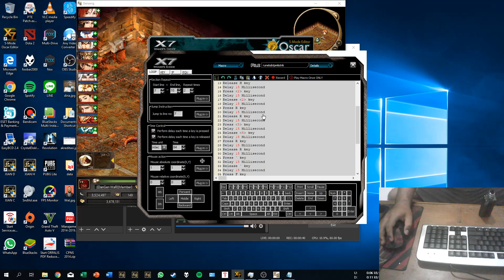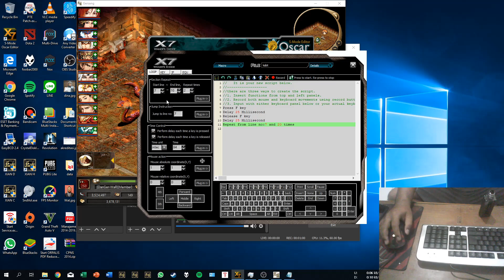The Great Merchant - Makro Skill 2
silahkan liat pidionya sampe abis yes XD
kalo ada yg kurang jelas bisa di komen2 aja